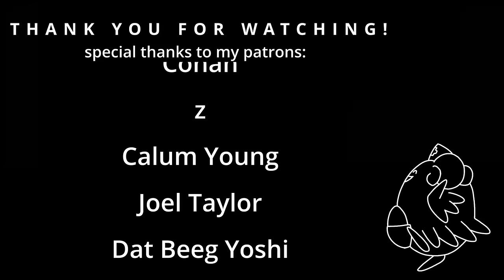Standard Metagame Challenge WIN!!🔥INSANE Azorius Mentor Deck✨MTG Ixalan Gameplay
METAGAME CHALLENGE WON!

This Azorius Monastery Mentor deck is TOP TIER!!! I am fully convinced this deck can fully level up to become a huge threat in the meta after the release of Murders at Karlov Manor!

Timestamps:
0:00 Gameplay Trailer
0:45 Game 1 (vs Mono Red)
11:58 Game 2 (vs Abzan Control)
24:30 Game 3 (vs Soldiers)
39:44 Game 4 (vs Selesnya Enchantments)
54:36 Game 5 (vs Atraxa Domain)
1:05:47 Game 6 (vs Rakdos Reanimator)
1:22:57 Game 7 (vs Atraxa Domain)